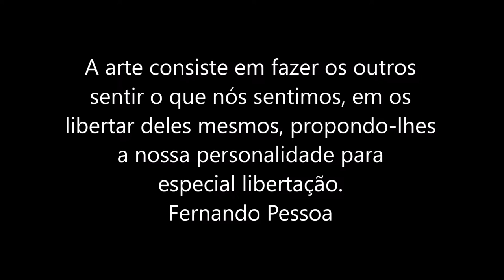Rita Lee - In My Life (The Beatles) e Arte Abstrata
Arte Abstrata de vários pintores. Confira! Será uma viagem inesquecível!